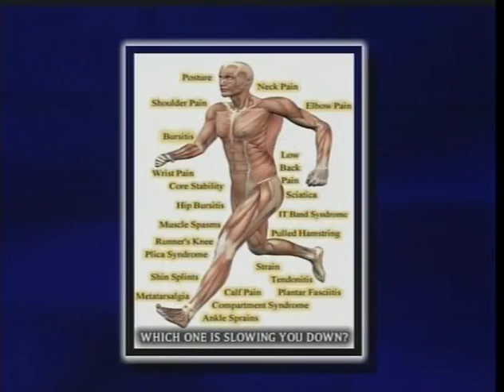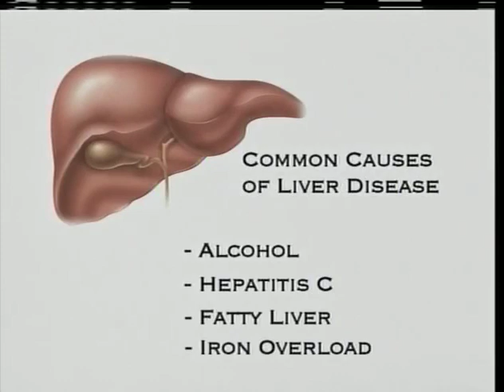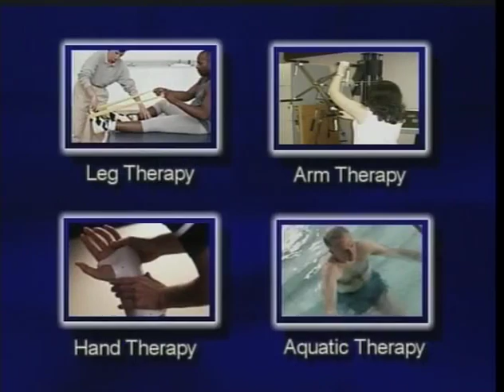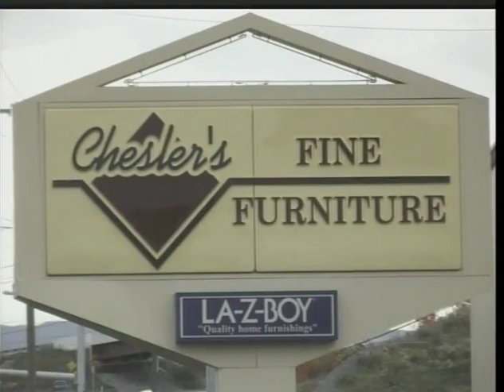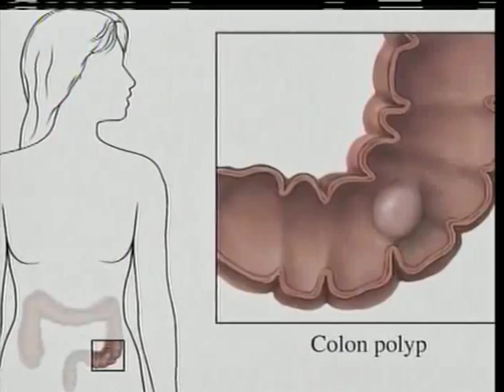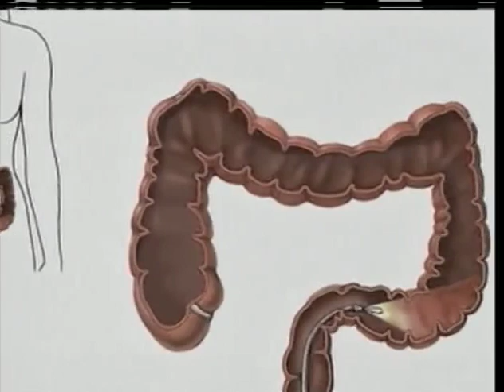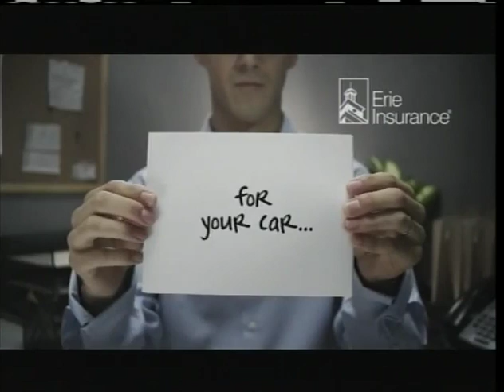WPIAL Boys High School Soccer Belle Vernon at Laurel Highlands 9/12/19